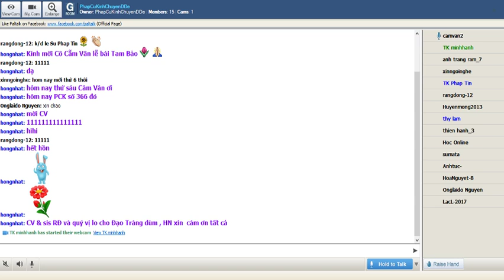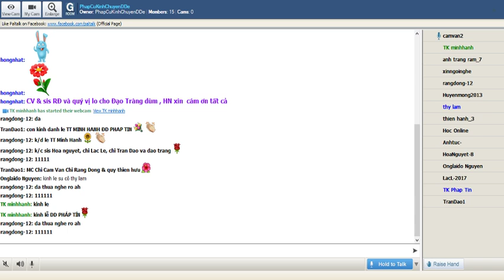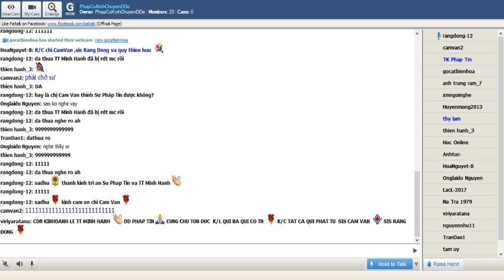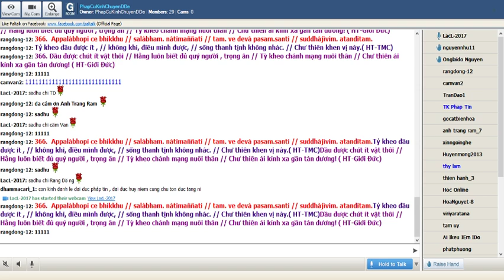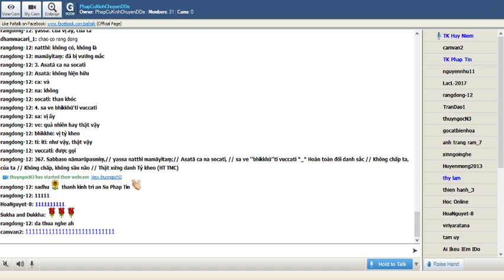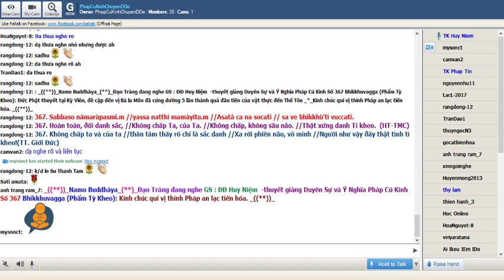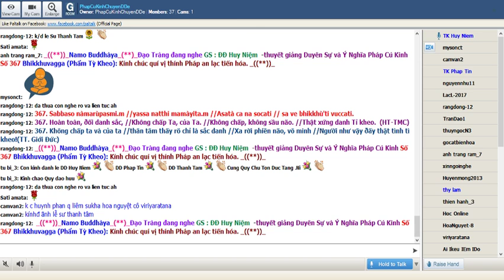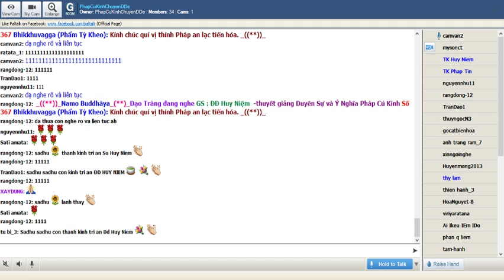15-Oct-2018_Room PhapCuKinhChuyenDDe Thứ Hai.ĐĐ Huy Niệm giảng Pháp Cú Kinh Số 366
PhapCuKinhChuyenDDe Thứ Hai Oct 15-2018.ĐĐ Huy Niệm giảng từ vựng,ý nghĩa và duyên sự Pháp Cú Kinh Số 366